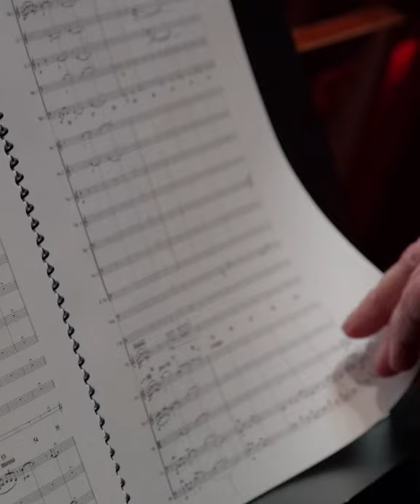Composer Robin Holcomb & Paradise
Composer Robin Holcomb discusses the world premiere of her Philadelphia Orchestra commission, Paradise—an experiential response to the California wildfires.